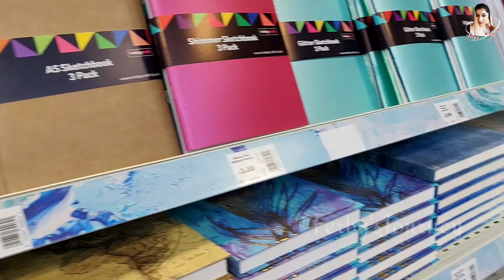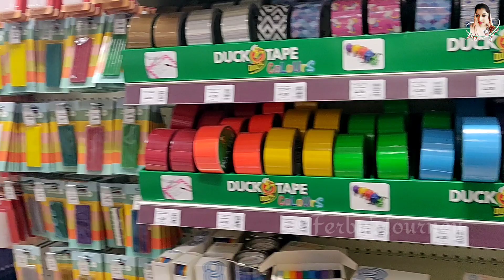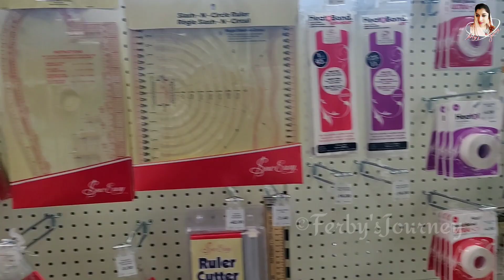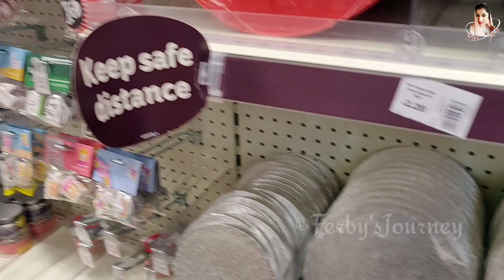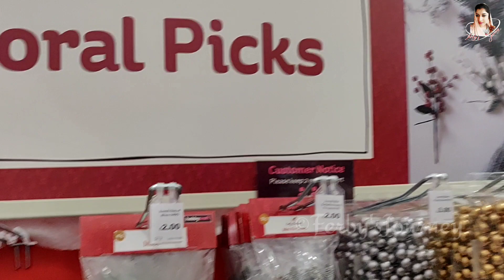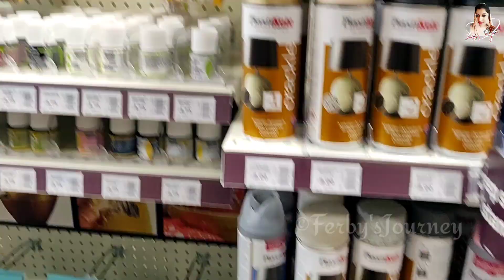CRAFT SHOPPING MALAYALAM VLOG || HOBBYCRAFT ||നമുക്കൊരു CRAFT SHOP വരെ പോയാലോ..||FerbysJourney